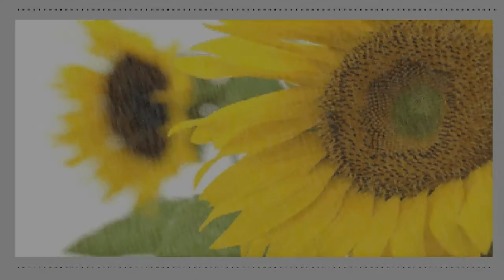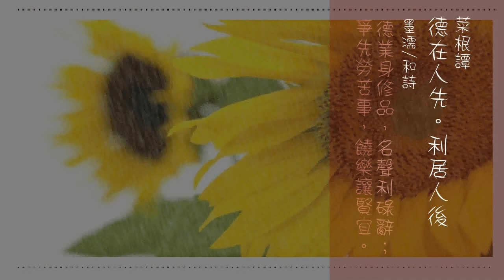208.德在人先。利居人後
德在人先。利居人後
墨濡和詩：
德業身修品，名聲利碌辭；爭先勞苦事，饒樂讓賢宜。
菜根典故

“臨財毋苟得，臨難毋苟免。”
這句話本應該這樣解釋：
“遇到發財的機會，不要隨便伸手就抓，要搞清楚這錢是不是不義之財。
遇到危難，不要苟且偷生，只要死得有價值就不怕犧牲自己。”

然而有個白字先生，把“毋 苟”兩字認成“母狗”。
這個人作惡多端，他死後，閻王罰他變成畜生。

他說：“變成畜生是我罪有應得，不過，我要求變成一只母狗。”
閻王覺得稀奇，問道：“變成 母狗有什麼好處?”
那人回答道：“我聽得諺語說，臨財‘母狗’得，臨難‘母狗’免。
當只母狗豈不好處很多嗎?”

閻王聽了，大笑不止。